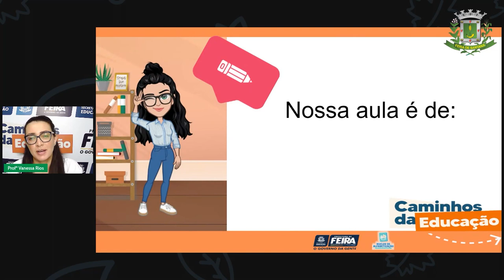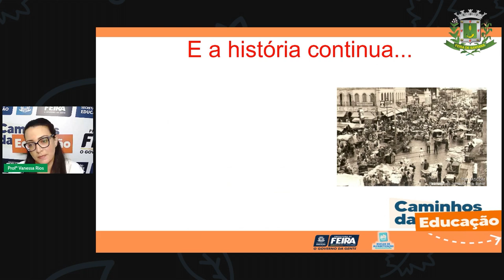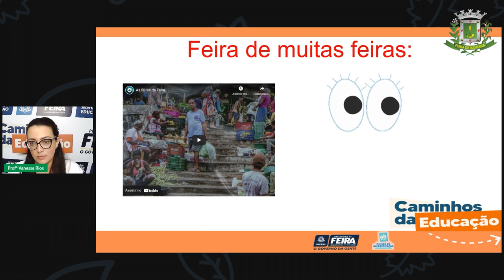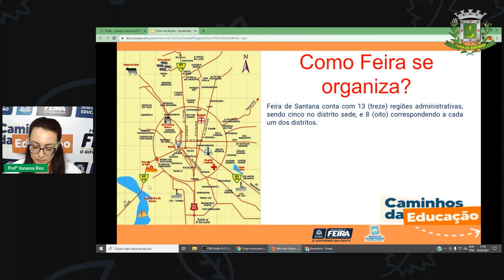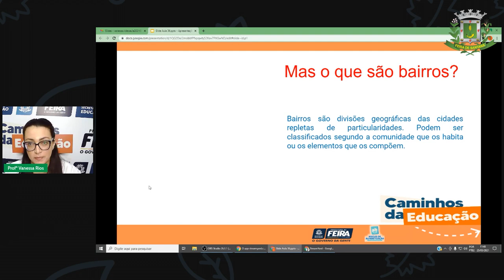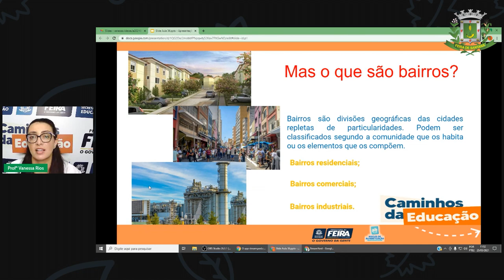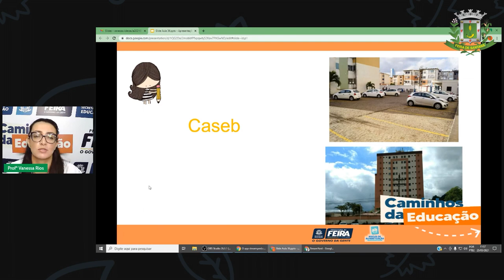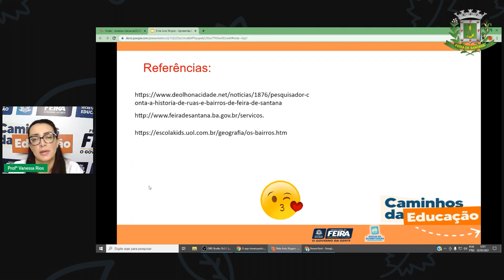Aula 36 5ºANO Profª Vanessa Rios Ciências Humanas O comércio e os bairros de Feira de Santan